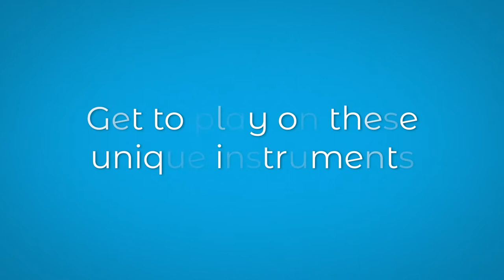Join the International Organ Academy 2022 in Alkmaar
A unique preview of the International Academy Alkmaar 2022

The inspiration behind very old music is that we do not know how it was played at that time. That opens the way for the contemporary musician to derive a multitude of musical stories from the surviving music manuscripts. With such imaginative musicians as Benoît Mernier, Michel Bouvard, Johannes Strobl, Martin Schmeding and Menno van Delft, the coming academy promises to be an exciting one. What kind of richness of stories will they take you to and immerse you in? And which of them do you want to tell or retell yourself?

You can only find out by registering for the International Organ Academy in Alkmaar, from Monday 27 June to 1 July 2022.

As a preview, let yourself be convinced by two masterclasses by Pieter van Dijk and Frank van Wijk.

Pieter van Dijk tells his story using the score of the Fantasia auf die Manier eines Echo [SwWV 275] by Jan Pieterszoon Sweelinck (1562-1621) on the Van Covelens organ from 1511.

Frank van Wijk leads you in his reflections on different versions of Johann Sebastian Bach's (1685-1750) Preludium in C [BWV 545] on the Van Hagerbeer-Schnitger organ from 1725.